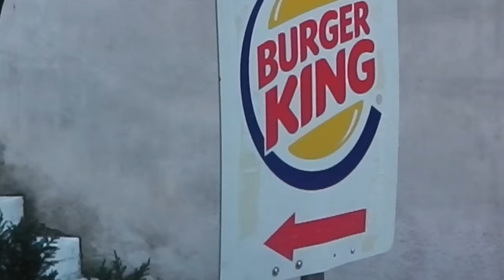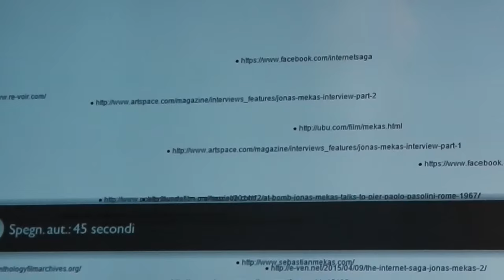Jonathan Arial at the Venice Biennale ( Jonas Mekas retrospective at Burger King )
Jonathan Arial continues his investigation into the art world